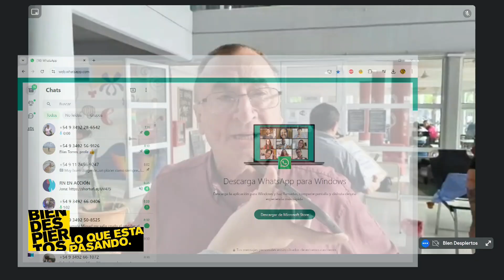Osvaldo Minighini - se realizó una nueva colecta de sangre en el Instituto Superior del Profesorado